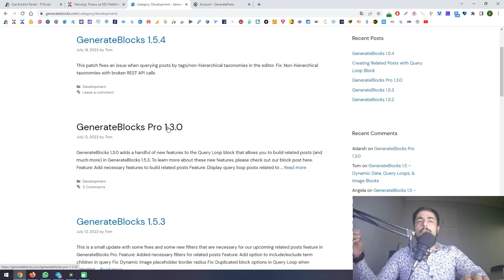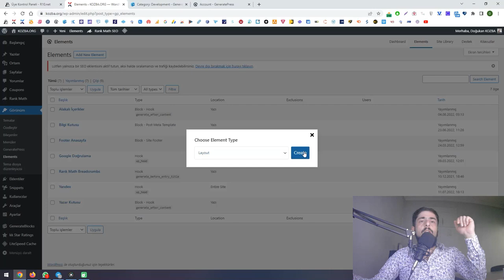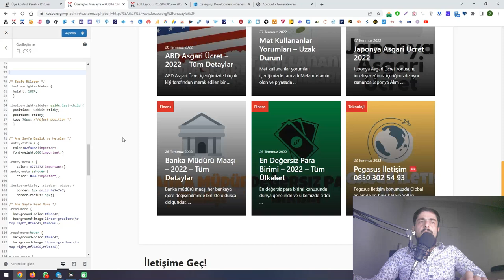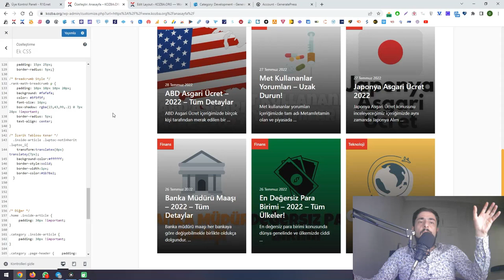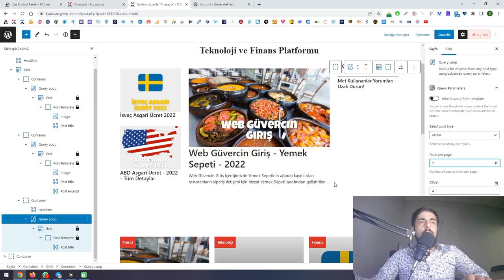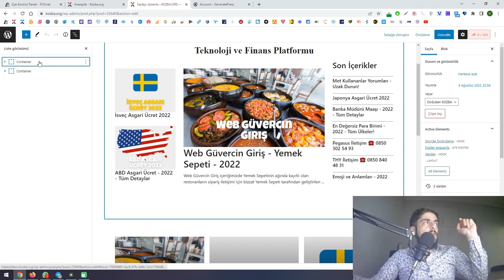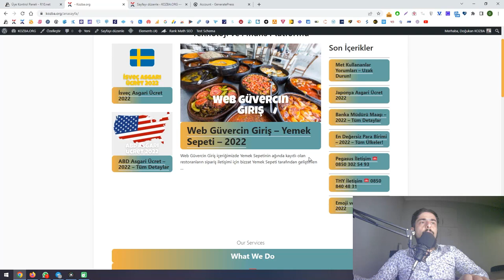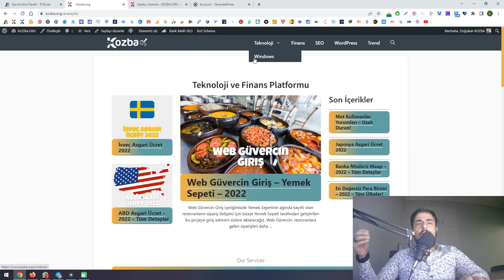GenerateBlocks ile Anasayfa Tasarımı - #2 Gutenberg Eğitimi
GenerateBlocks eklentisi ile GeneratePress temasına kolay bir şekilde ana sayfa tasarımı yapabilirsiniz. Bu videomuzda Generateblocks ve Gutenberg editörünün temel çalışma felsefesini anlatmaya çalıştık.

0:00 Giriş
1:25 Anasayfa Oluşturma
2:00 Layout Tanımlama
2:50 Anasayfayı Düzenleme
9:00 Sonuç